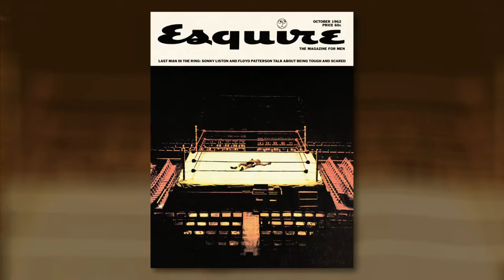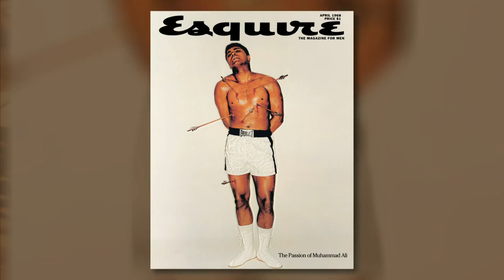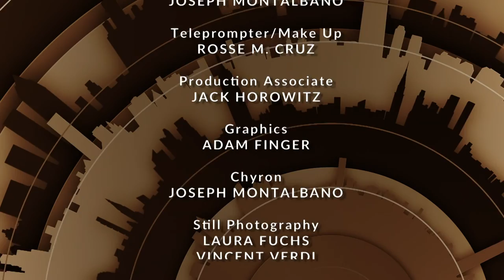George Lois: Art Director. Ad Man. Rebel. Renaissance Man. | Tony Guida's NY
In part 1 of a 2 part conversation, the legendary George Lois, creator of memorable magazine covers (Esquire), television ad campaigns (I Want My MTV), and inspired commercial logos recounts his youthful experiences at Music and Art High School and his participation in the success of Esquire magazine.

Taped: 11-04-15